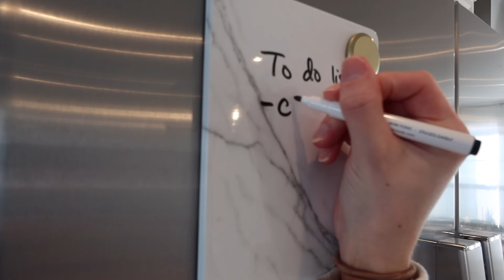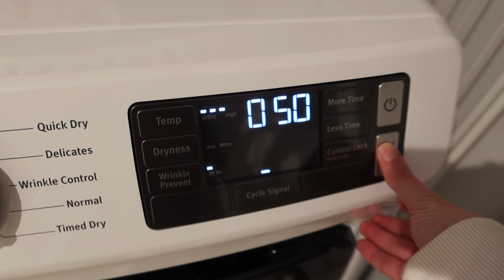SPRING CLEANING! DEEP CLEAN MY ENTIRE HOUSE WITH ME | *satisfying reset for 2024*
Spring cleaning / Deep Clean my house with me

Amazon storefrnt